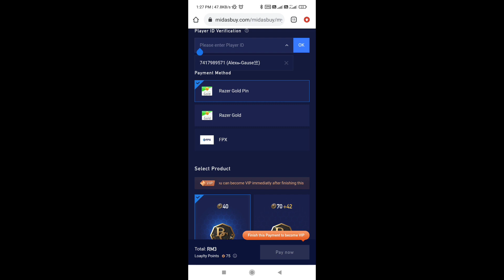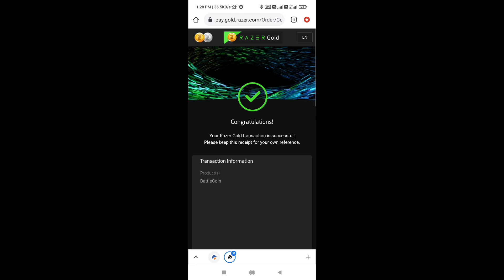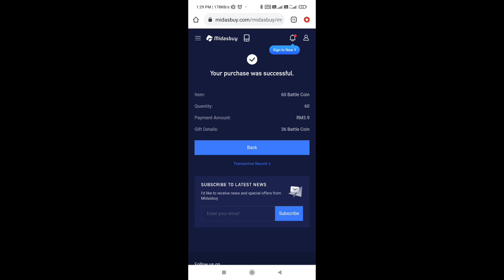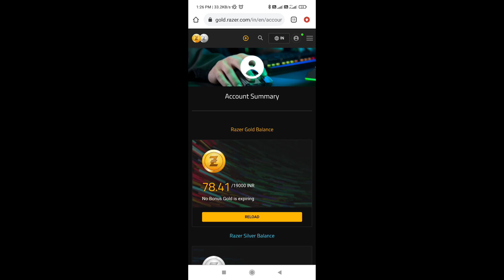HOW TO BC FROM MIDASBUY IN PUBG MOBILE LITE | PURCHASE BC | BUY BC | PUBG LITE BC KAISE KARE |ADD BC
In this video i shown you about how to purchase bc in pubg mobile lite 100% safe trusted fastest service because i am selling bc in pubg mobile lite
 so don't waste your time watch my video & now Good Luck, enjoy The Video Thank You.

MY INGAME NAME :- flaMeKriSh
 MY INGAME CHARACTER ID :- 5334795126
MY CLAN NAME AND JOIN NOW :-FLAME
 (MAX OUT Clan Support my clan..)

​ Thankyou for watching this video if you like this video then give it to a big thumbs up and in future id you want to get more intresting gaming video like this then must be subscribe our channel and press the bell icon for totally free. IF YOU WANT TO SEND ME ANY PUBG LITE RELATED NEWS THEN SEND IT TO ME ON MY EMAIL AND IN RETURN OF THIS I DO PROMOTE YOUR CHANNEL AND GIVE YOU CREDIT.

👉DESCLAIMER;-THIS CHANNEL DOES NOT PROMOTE ANY TYPE OF ILLIGAL,OFFENSIVE AND VIOLENCE CONTENT. ALL CONTENT PROVIDED BY THIS CHANNEL IS MEANT FOR EDUCATIONAL,AND ENTERTAINMENT PURPOSES ONLY.

👉DEAR GAME DEVELOPERS,PLEASE DO NOT ISSUE COPYRIGHT STRIKE AGAINST THE CHANNEL AS IT EFFECTS MY HARD WORK.IF I UPLOAD A VIDEO THAT IS AFFECTING YOU AND YOU WANT TO REMOVE IT THEN PLEASE CONTACT ME ON MY EMAIL I WILL TRY TO REMOVE WITHIN 12 HOURS.